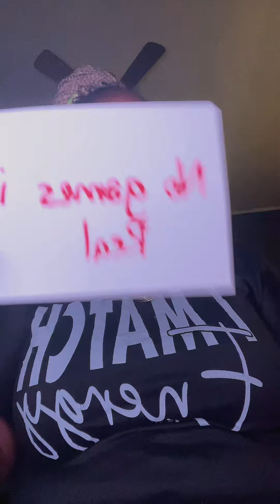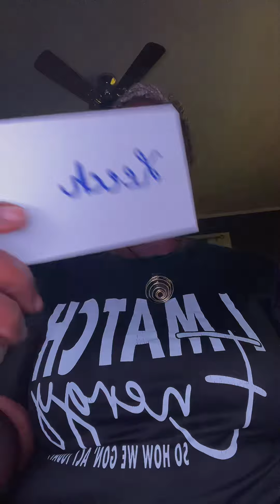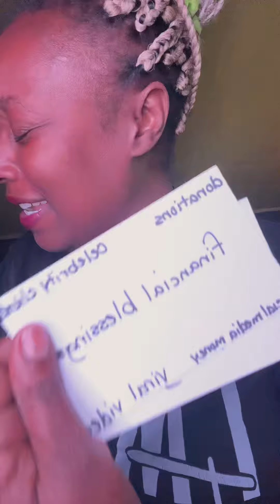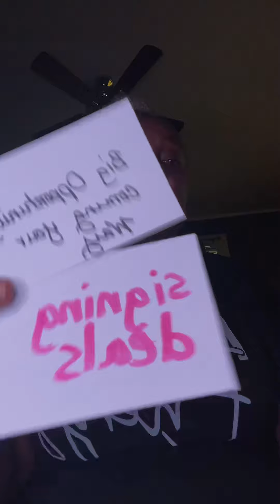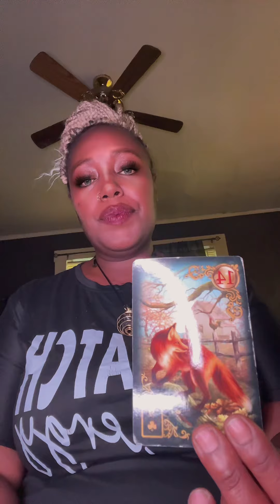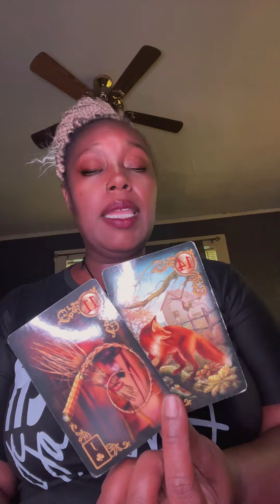Huge financial blessings are here! Life is about change 💰💵🤑